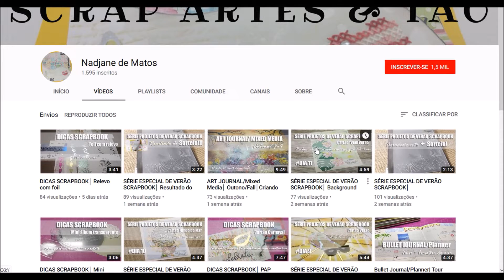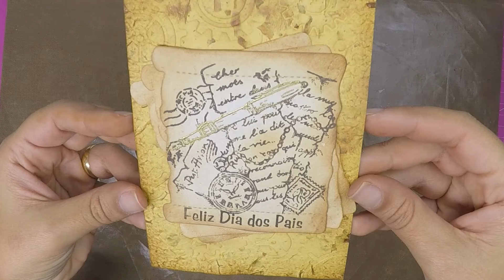SÉRIE DIA DOS PAIS 2019| Cartão Feliz Dia dos Pais Vintage com filtro de café e papel artesanal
No quarto vídeo dessa série especial de projetos de cartões para o Dia dos Pais, trago um cartão bem rústico, no estilo vintage bastante relevo tanto na forma de emboss quente quanto na forma de emboss seco. Utilizei dois sets de carimbos diferentes da Timbre Carimbos para compor esse projeto.
Espero que vocês gostem das dicas e das ideias aqui expostas, que eu tenha conseguido trazer alguma inspiração e que as dicas tenham sido úteis para a construção dos projetos de scrapbook de vocês! Então é só dar asas à criatividade e à imaginação e deixar que elas te guiem a lugares super coloridos!
Gratidão à todXs pela companhia!

❀ 💛 ❀ POR FAVOR, NÃO DEIXE DE DAR SEU LIKE E COMPARTILHAR, se você gostou do vídeo.
E NO INÍCIO DESTE MÊS DE AGOSTO, HAVERÃO 3 VÍDEOS SEMANAIS ATÉ A VÉSPERA DO DIA DOS PAIS!
Venham se inspirar e aguçar ainda mais a inspiração de vocês! ♡

Para ver mais fotos com detalhes desse e de outros projetos, acesse o meu blog:
💛 💛 (SCRAP ARTES & TAO)

♡♡♡ LINKS
VÍDEOS MENCIONADOS E SUGESTÕES:
💛 ANIMAÇÃO ESTRELAS DE NATAL
Loop 145 - Christmas Stars

📌 📌 MATERIAIS UTILIZADOS
• Base para carimbo – Precision Press – We R Memory Keepers
• Carimbeira – Distress Ink by Tim Holtz – Antique Linen – Ranger
• Carimbeira – Distress Ink by Tim Holtz – Vintage Photo – Ranger
• Carimbeira – Distress Oxide by Tim Holtz – Ground Expresso - Ranger
• Carimbeira – Distress Oxide by Tim Holtz – Vintage Photo – Ranger
• Carimbeira - WaterMark Stamp Pad - Versa Marker – Tsukineko
• Carimbo – Dia dos Pais – Ref. 2192 – Timbre Carimbos
• Carimbo – Selos e Postais – Ref. 2546 – Timbre Carimbos
• Cola Pano – Acrilex
• Escovinha de maquiagem – Blending Blush Brush
• Faca de corte – Pergaminhos
• Filtro de papel para café
• Fita crepe – Scotch 3M
• Mini Ink Blending Tool – Ranger
• Papel artesanal estilo papel marchê by Ana Kalline – Craft Serendipity
• Papel Opaline 180g – Branco – Spiral
• Papel Reciclato 180g - Lavoro Papéis
• Placa de Emboss - Engrenagens
• Pó antiestético - Powder Tool de Ek Success
• Pó para emboss - Embossing Powder Super Fine Detail – Clear – Ranger
• Pó para emboss - Embossing Powder Super Fine Detail – Gold – Ranger
• Soprador térmico - Heating Tool - Martha Stewart Craft